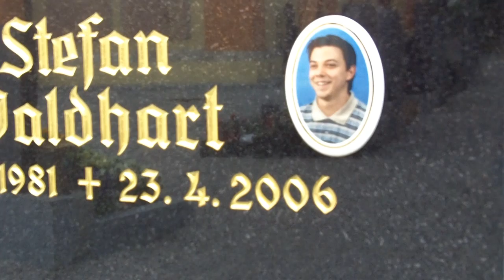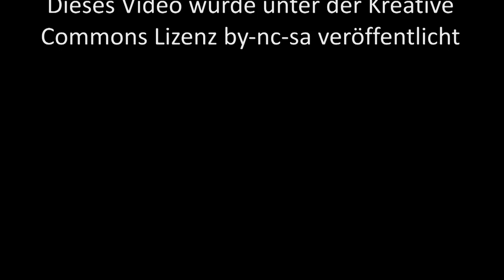Stefan nur 24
Ich war mit Kathrin am Grab ihres Sohnes. Er ist schon mit 24 Jahren gestorben. Was Kathrin am Grab von Stefan gesagt hat, hat mich getroffen.